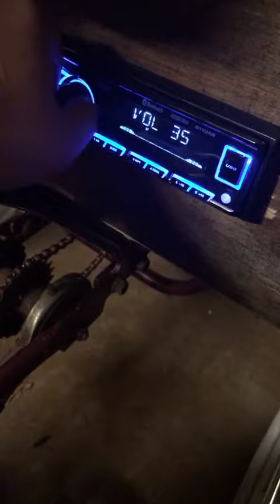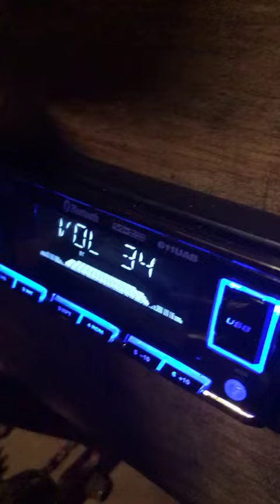Bike with sound system